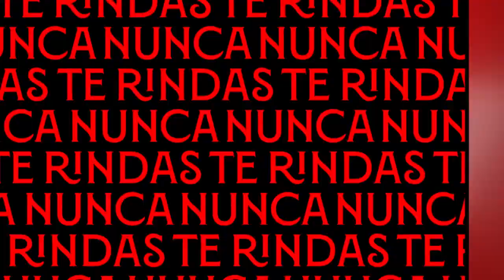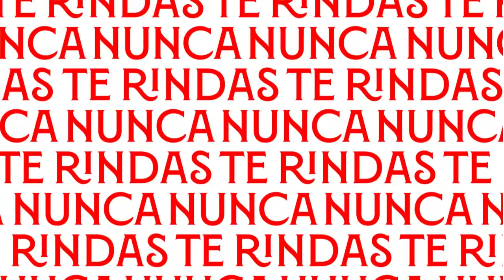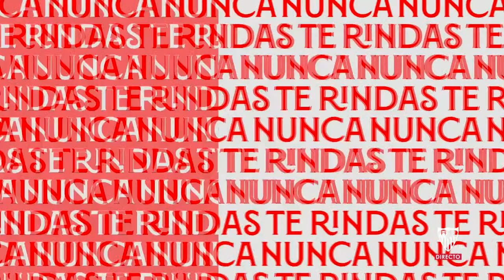Sevilla FC vs Xerez DCF l División Honor Juvenil. EN DIRECTO 📡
No te pierdas el partido de nuestro equipo en la Liga División Honor Juvenil, en directo.📡